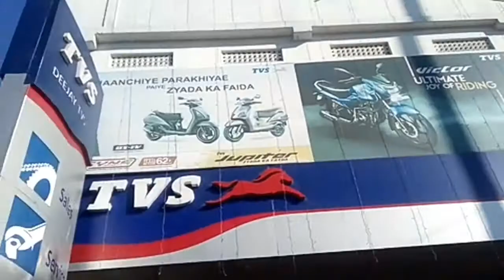my new bike tvs apache rtr 200 4v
safe hoi solaok gari bas apunar aru aponar ghoror manuhor kotha vabi